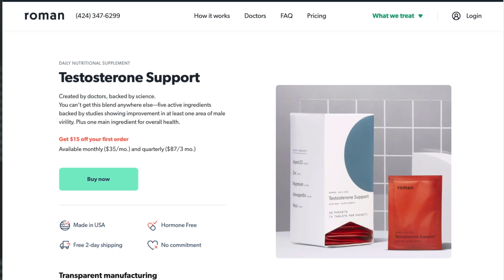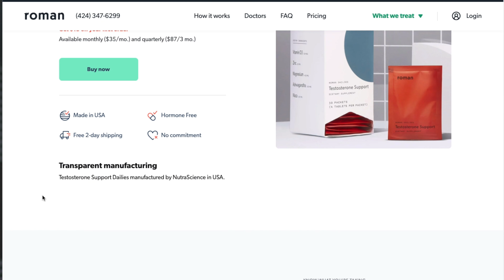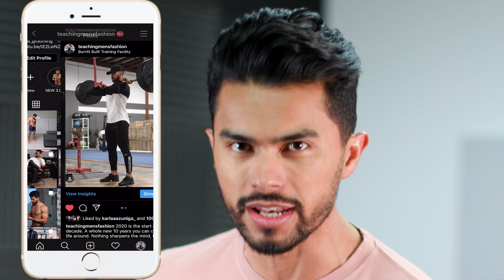6 Ways To Build Muscles As You Sleep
Get $15 off your first order of Roman Testosterone Support plus free two day shipping .

Our Address is:
10380 SW Village Center Dr., 240